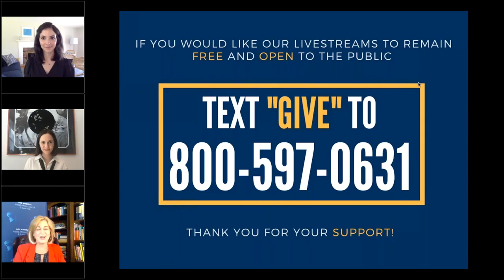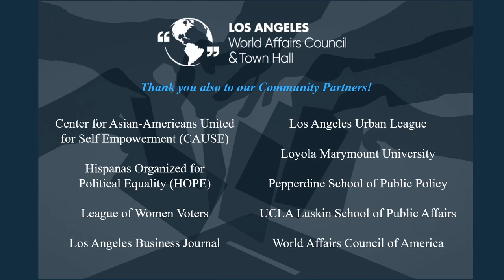Foreign Policy Stakes of the 2020 Election: Rebecca Lissner, Mira Rapp-Hooper, & Max Boot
2020 Election Series Part 1: The Foreign Policy Stakes

As the country prepares for a presidential election of historic significance and charts its course in a post-pandemic world, the US has been forced to rethink its relationships to its allies, its adversaries, and even its own technology sector, in order to maintain its position as the world’s leading power. Foreign policy experts Rebecca Lissner and Mira Rapp-Hooper discuss the key challenges facing the US in the 21st Century, including US-China relations, economic interdependence, preparing for non-military threats, and what needs to be done to be better prepared if there is another global pandemic. The discussion is moderated by Max Boot, historian, best-selling author, columnist, and foreign-policy analyst.